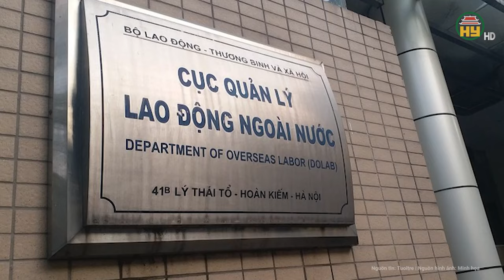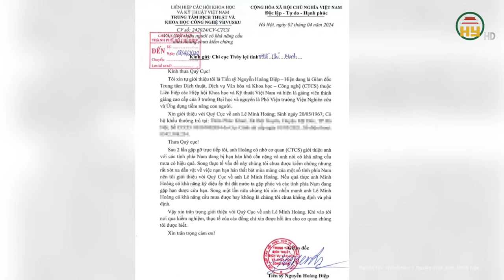Bất ngờ bị “sờ vào vùng kín” nam thanh niên ra tay sát hại người đàn ông, tạo hiện trường giả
Tin tức 24h mới nhất | Bất ngờ bị “sờ vào vùng kín” nam thanh niên ra tay sát hại người đàn ông, tạo hiện trường giả
Ngày 17/4, theo thông tin mới nhất, Viện KSND tỉnh Bà Rịa - Vũng Tàu cho biết đã phê chuẩn Quyết định khởi tố bị can của Cơ quan CSĐT Công an tỉnh đối với Phùng Văn Nam (SN 1997, trú thôn Tân Phú, xã Bàu Chinh, huyện Châu Đức, tỉnh Bà Rịa - Vũng Tàu) về tội "Giết người" và "Cướp tài sản".
Địa chỉ: 164 Nguyễn Văn Linh, thành phố Hưng Yên, tỉnh Hưng Yên
Tiktok: Truyền hình Hưng Yên
Facebook: Đài Phát thanh và Truyền hình Hưng Yên
Zalo: Đài PTTH Hưng Yên